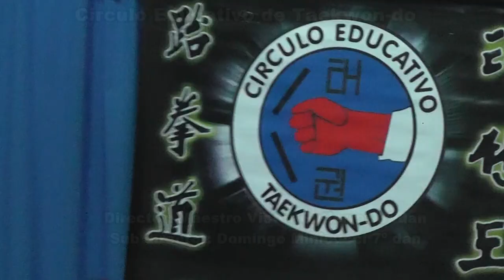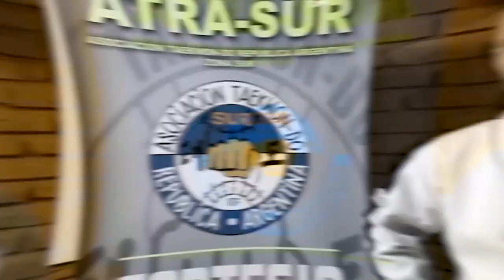Programa Taekwon do Argentino Tv Nº 56